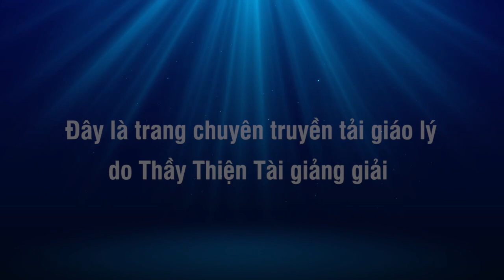Đàm Đạp 02-05-2022 - Mỗi Người Mỗi Nghiệp - Thích Thiện Tài Đạo Tràng Bát Nhã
Người giảng: Thích Thiện Tài
Địa điểm: Chesapeake,  Virginia, Hoa Kỳ
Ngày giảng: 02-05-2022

⫸ Tổng hợp theo chủ đề:
907 Butt Street, Chesapeake, Va 23324. Usa